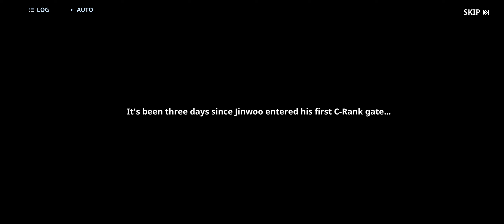Solo Leveling Arise Mobile : Full Ch 4 Gameplay 🔥 Vs Own Teammates 😁